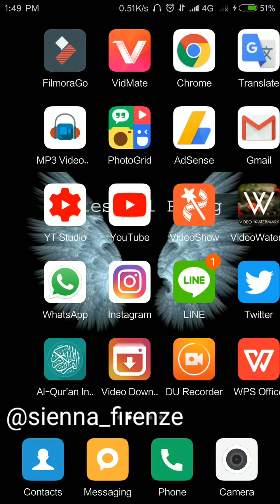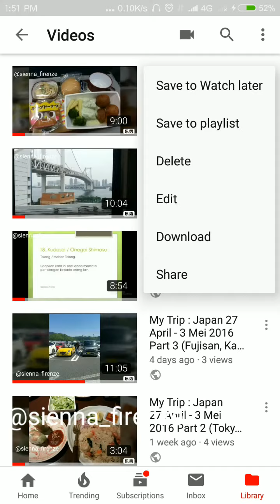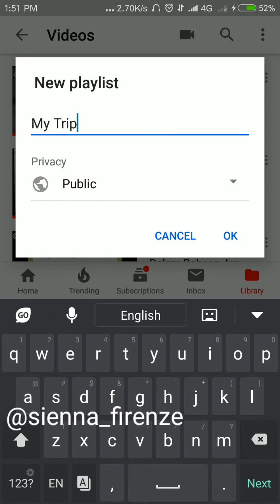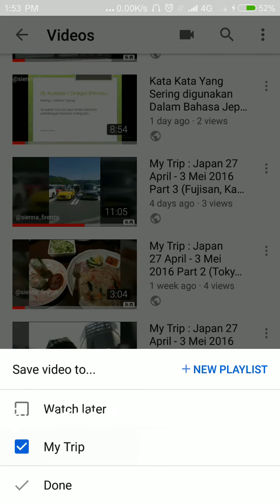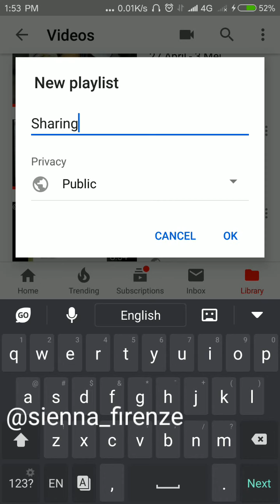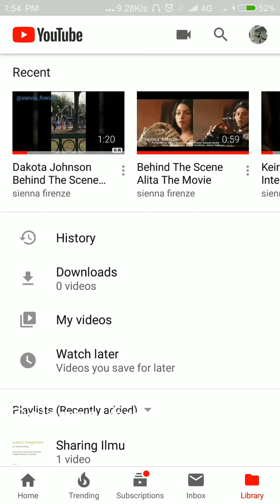Cuma Modal HP Ini Cara Bikin Playlist di Youtube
Newbie

Berbagi biar ga lupa